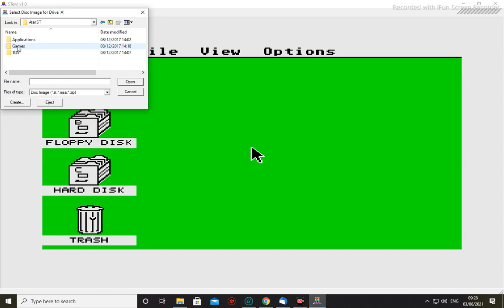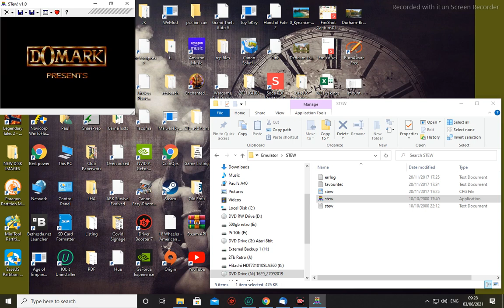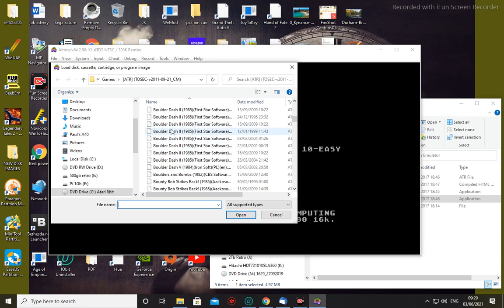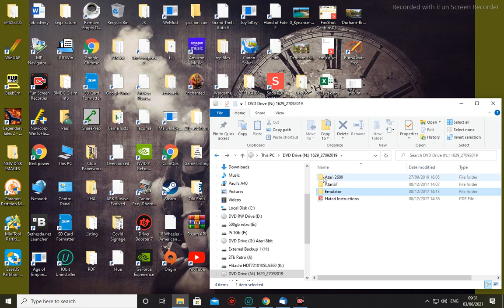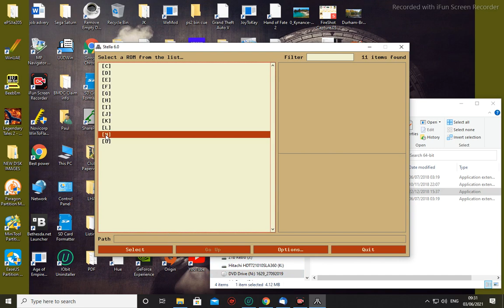Atari ST & 8 bit emulation disc demo